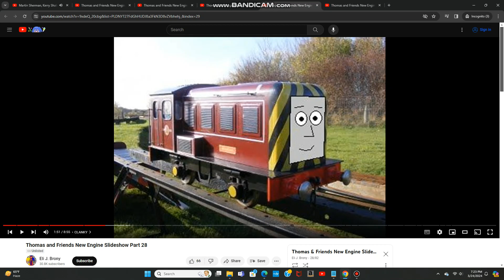Kerry Shale as Darren (UK/US)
NOTE: Darren is a character who appeared in Part 28 of Eli J. Brony's New Engine Slideshow Series.